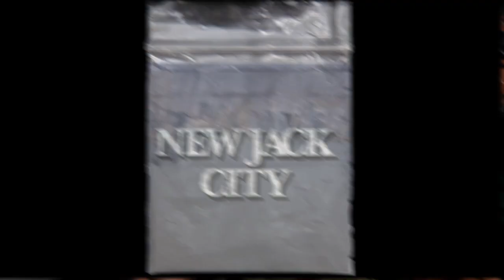Explainer: Does Heroin Have Special Brand Names?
A Philadelphia drug dealer was arrested for selling packets of heroin stamped with a picture of a basketball player and the brand name "LeBron James." Do illicit drugs usually carry brand names?

Heroin does. It's difficult to comparison-shop for heroin: Street dealers are always changing, the transactions are fleeting, and you can't easily judge a packet's purity by looking at it. So in the 1970s, a few enterprising producers began stamping their wares with brand names. The stamp was supposed to be an assurance of consistent purity, making it possible to charge a premium and attract repeat customers.

Most early brands suggested a hyper-pure product, with names like "death wish," "kiss of death," "suicide," or "DOA." But unlike the many names of marijuana, which typically denote a strain of the plant or the locale where it was grown, heroin brand names are mainly a marketing trick.

Given that fact, brand names became more vague over time, including "top shelf" and "magic." Makers also started using the names of popular films or celebrities. "New Jack City" heroin, and even "Tango and Cash" heroin, were briefly popular in the '90s.

Heroin branding is more common in the eastern United States, possibly because the "Mexican brown" popular out west is difficult to adulterate. But no matter where they are, brands tend to be short-lived. And since there's no trademark protection for illicit drugs, copycats are common. Also, the repeat-customer effect wears out after a few months. Many producers offer several brands at once to guard against dealer's worst sales problem: losing street cred.